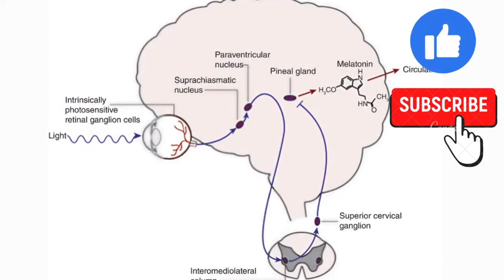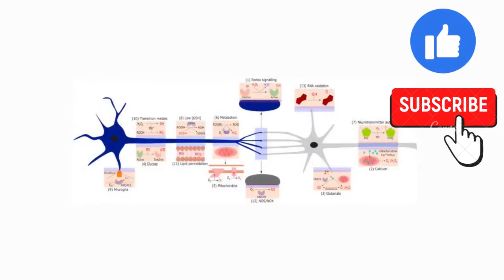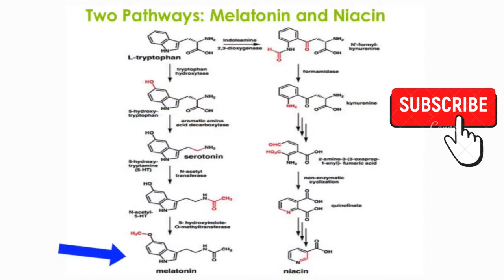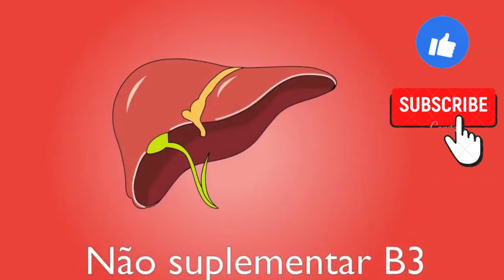melatonina benefícios e malefícios